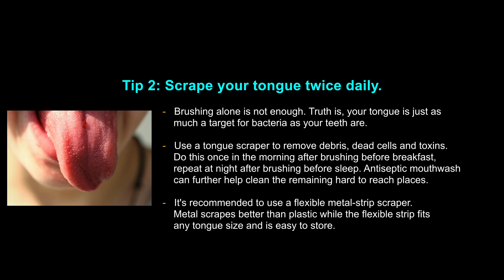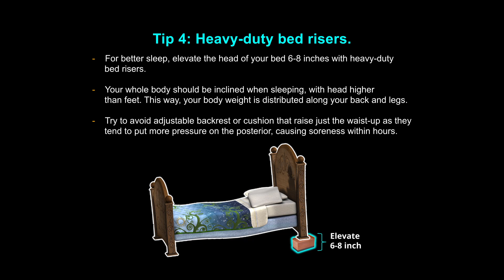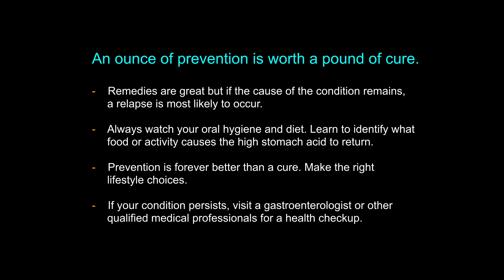Tips and Natural Remedies for high stomach acid from bacteria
Bacteria and toxins can induce the stomach to secrete more acid than usual. The tips and natural remedy in this video can help to normalize your stomach acid level. A remedy can only treat the problem but if the cause of the condition remains, a relapse is highly likely. Learn to make the right lifestyle choices.

00:00   Tips & Natural Remedies for High Stomach Acid
00:10   Tip1: NO breakfast before oral hygiene
00:20   Tip2: Scrape your tongue twice daily
00:46   How to use tongue scraper
01:07   Tip3: AVOID spicy food and citrus fruits
01:18   Tip4: Heavy-duty bed risers
01:28   Tip5: Natural Remedy Pure Aloe Vera Juice
01:53   Prevention